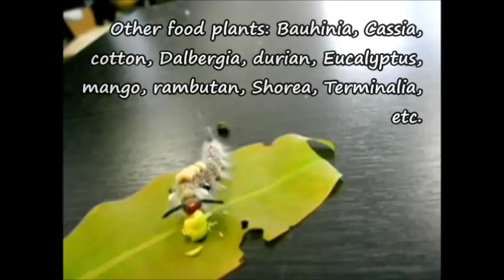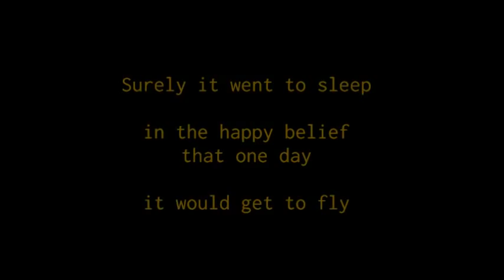Brown Tussock Moth - Caterpillar & Pupa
Video shows the last instar caterpillar & cocooned pupa of Brown Tussock Moth (Olene mendosa -- synonyms: Dasychira mendosa, Orgyia mendosa).

* Date: 25 January & 28 January 2008
* Location: Southern Singapore

In January 2008, the caterpillar larva was found munching on the shoots of a Jambu Air/ Water Apple tree (Syzygium aqueum) in HortPark, & subsequently reared to pupa stage in a terrarium jar. Unfortunately, the adult moth did not emerge from the cocoon that it spun on the underside of the jar's lid.

However, as the accompanying tune ('We All Complete', from the movie 'Never Let Me Go') implies, I would like to believe that the moth did complete its metamorphosis .. that it did realize its biological potential in at least one of the other universes -- even if not in this particular one.

* Order: Lepidoptera (Butterflies & Moths)
* Family: Lymantriidae (Tussock Moths)
* Species: Olene mendosa (Hubner, 1823)

* Photo: Olene mendosa (Brown Tussock Moth) vs. Orgyia postica (Cocoa Tussock Moth) caterpillars